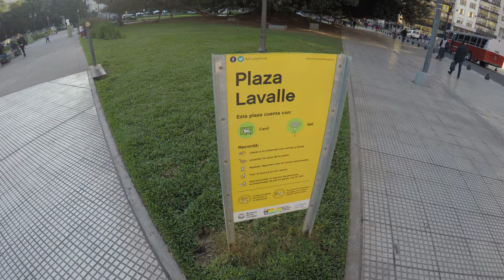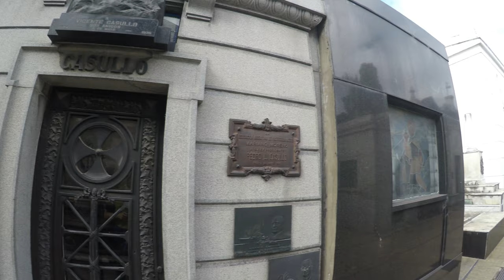Аргентина, Буэнос-Айрес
Всем привет! Завершить своё огромное путешествие я хочу визитом в Буэнос-Айрес. Я уже бывал в этой стране в прошлом году, но посетил только водопады Игуасу. Теперь пришло время сказать пару слов об аргентинской столице и её жителях. Кстати, это самое далёкое от моего дома место, куда я только забирался в жизни.